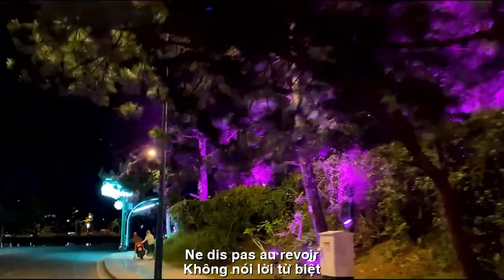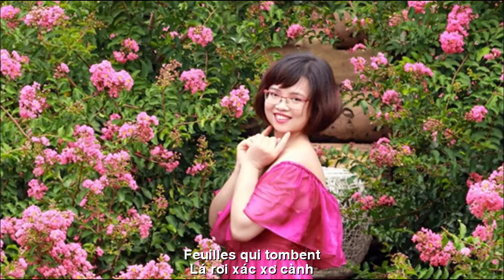[FULL HD]GIÁNG SINH VẮNG ANH ||NOËL SANS TOI||CA SỸ HOÀNG LAN-DIỆU THU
TÁC PHẨM:GIÁNG SINH VẮNG ANH
NOËL SANS TOI
THƠ:DIỆU THU
SÁNG TÁC:NS QUANG DAU
TRÌNH BÀY:CA SỸ HOÀNG LAN
GIÁNG SINH VẮNG ANH
Nỗi nhớ anh vỡ òa
Khi Giáng sinh đang đến
Hay tại anh
lỗi hẹn
Lời nguyện cầu năm xưa.
Giáng sinh đã mấy mùa
Anh không còn trở lại
Em vẫn cứ ngây dại
Gửi thương nhớ trong tim.
Bao mùa
anh lặng im
Không nói lời từ biệt
Và em, em đã biết
Giáng sinh không còn anh!
Lá rơi
xác xơ cành
Mong manh em nỗi nhớ
Bài Thánh ca dang dở
Từ nay người mãi xa...
NOËL SANS TOI
Les souvenirs de lui éclatent
Quand Noël approche
Ou à cause de toi
erreur de rendez-vous
Prières anciennes.
Noël a duré plusieurs saisons
Il ne revient plus
je suis toujours stupide
J'envoie de l'amour dans mon cœur.
Plusieurs saisons
il était silencieux
Ne dis pas au revoir
Et toi, tu savais
Noël sans toi !
Feuilles qui tombent
fibres de branche
Ma nostalgie fragile
Hymne inachevé
Désormais tu seras loin...
Đường liên kết của video